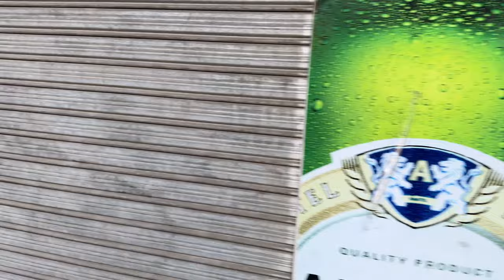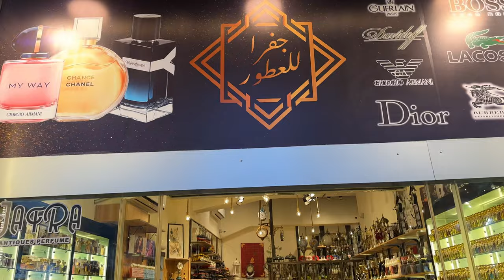Early evening walk in downtown of Amman in Jordan | King Hussein Street, King Faisal Square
A visit to Amman, the capital and largest city of Jordan, is a surprising experience for many visitors. The city more closely resembles a Western city than one in the Middle East, and while we wouldn't go so far as to agree with the 50% of Jordanians who don't call Amman home who call the city an American state, it is certainly much more Western than most expect. As a base for exploring Jordan and the region, Amman is a modern metropolis with a growing population that currently stands at 4 million. Thanks to its size, Amman is a city that should be visited with some plan, as it offers a growing number of attractions, apart from being just a starting point for visiting Petra and other major sites in Jordan.
Equipment I Use
►Gimbal Stabilizer
►External Hard Drive
Chapters
00:00 Walking down King Hussein Street in Amman City Center
25:50 Strolling through King Faisal Square in downtown of Amman

English title: Early evening walk in downtown of Amman in Jordan | King Hussein Street, King Faisal Square